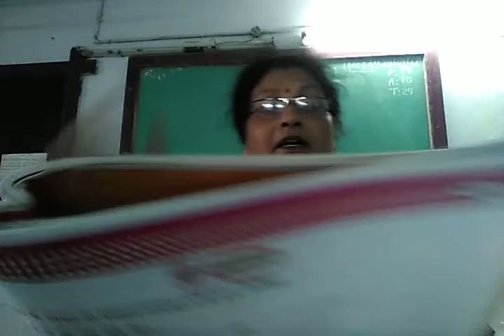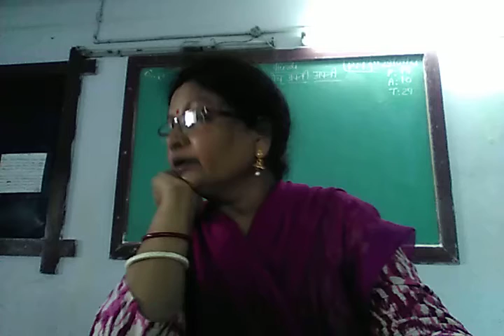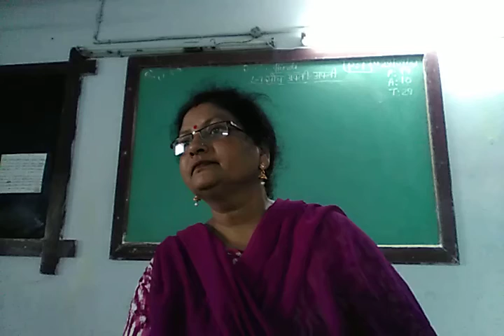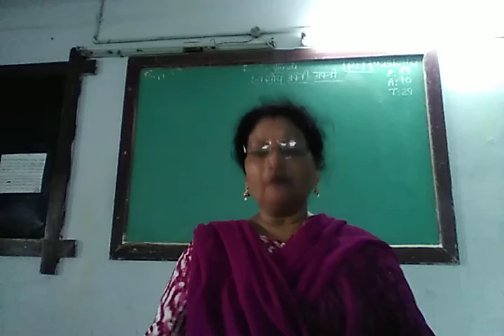ENG MED STD 8 SUB HINDI CH 7 P 1